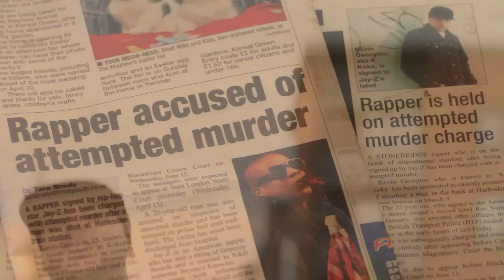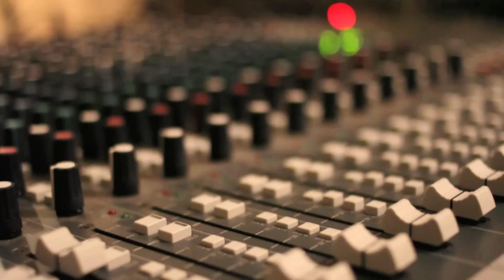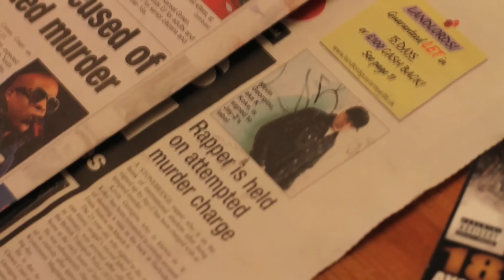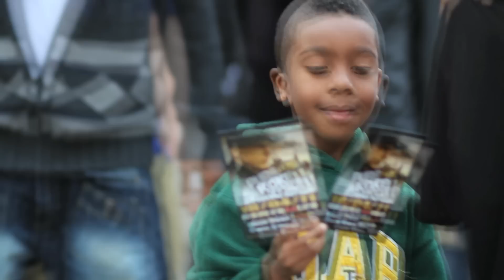USG - FREE KOKE (OFFICIAL VIDEO)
FILMED & EDITED BY MARC BRAVO ANDRISANI TRACK PRODUCED BY KIMBO HAREEZ FOLLOW USG ENT ON TWITTER